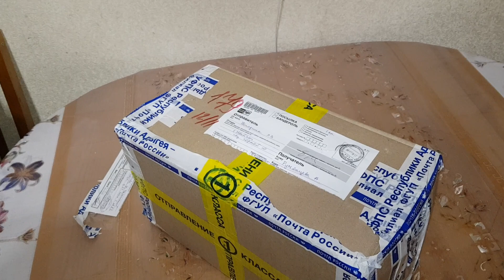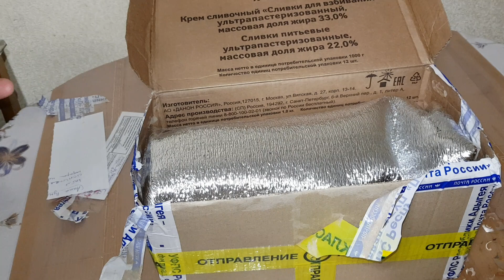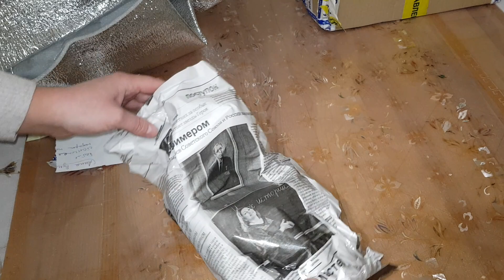Выиграла орхидею у Миланы. УРА!!! Распаковка посылки с чудесной Каттлейкой)))